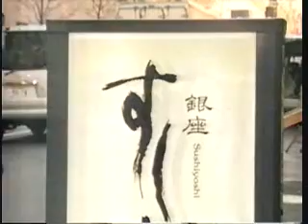鮨 銀座 久兵衛 ④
銀座の鮨の名店「久兵衛」を田崎真也さんが訪ねます。魯山人ミニギャラリーも凄いです。